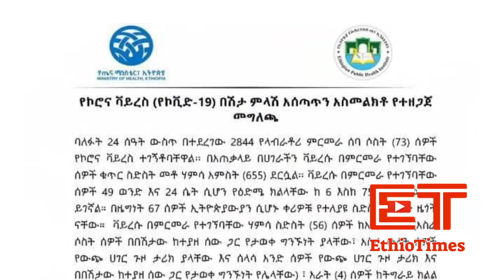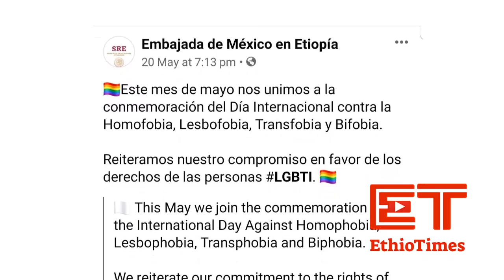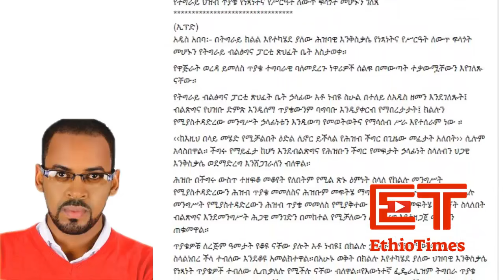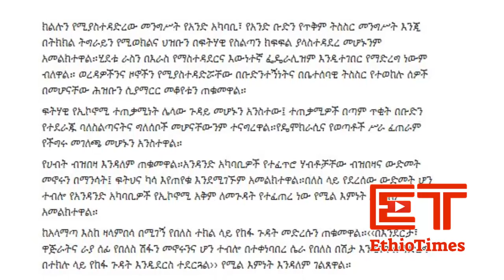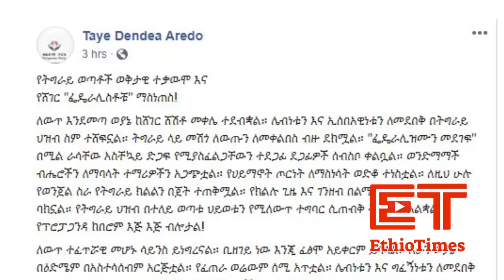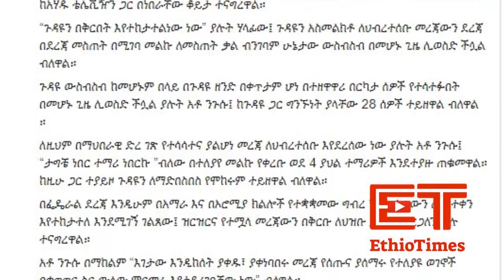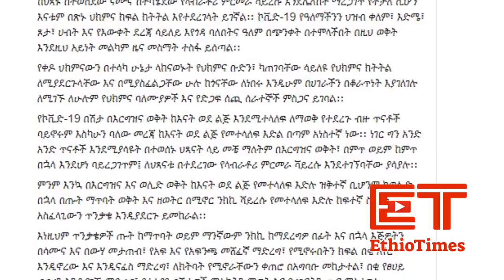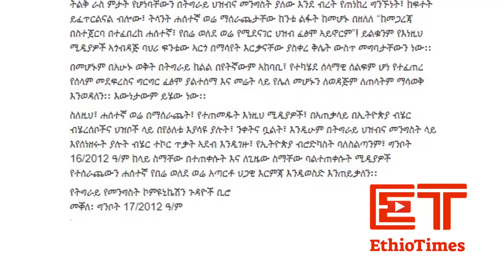Ethiopia: ሰበር ዜና - የኢትዮታይምስ የዕለቱ ዜና | Daily Ethiopian News | ሰበር መረጃ Debretsion Abiy Ahmed TPLF